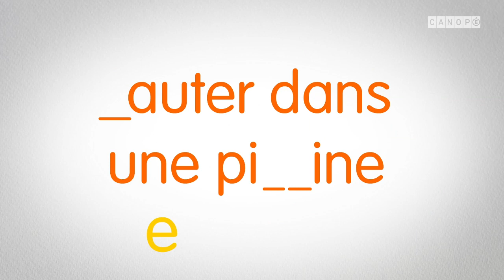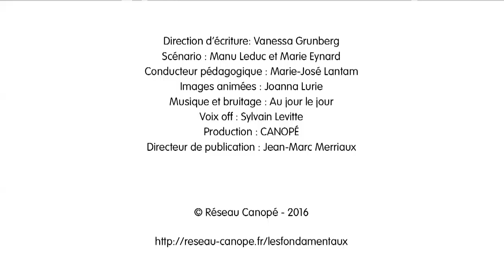LE SON [ s ] en français 3/5. Les graphies complexes ss c ç t x sc ...